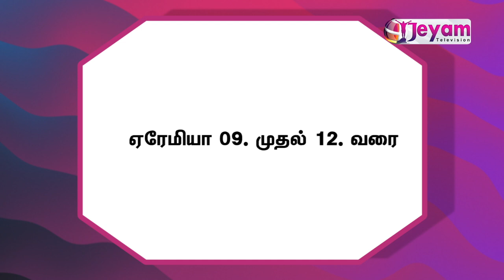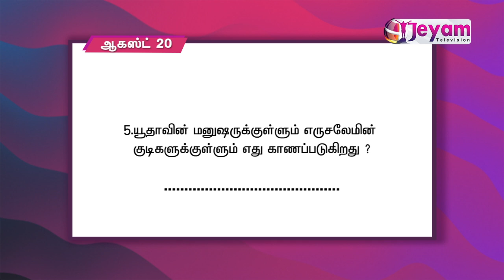Daily Bible Quiz | Full Bible Challenge | August 20 | Jeyam Tv